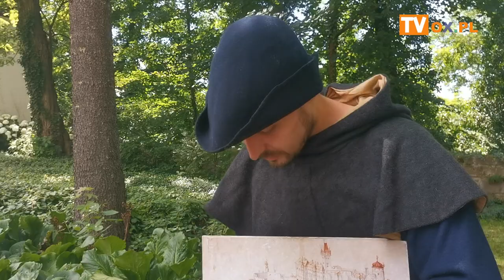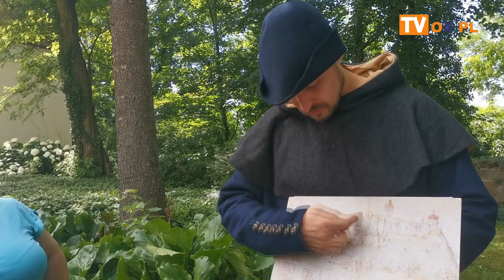[FLESZ] 10 07 21 spacer historyczny prowadzi W. Żagan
10 07 21 spacer historyczny prowadzi W. Żagan